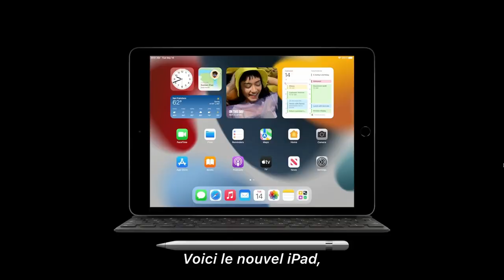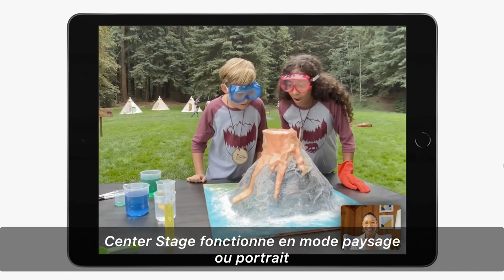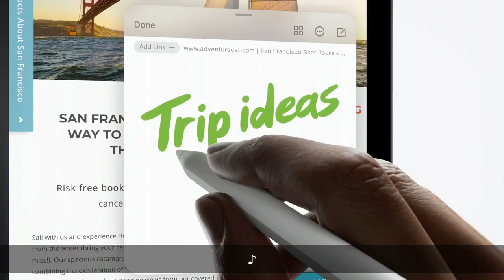California Streaming : voici l'iPhone 13 !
Chapitres :
00:00 Introduction
01:53 Les nouveautés Apple TV+
02:31 iPad
04:47 Nouvel iPad Mini
08:27 Apple Watch Série 7
11:12 L'iPhone 13
18:12 L'iPhone 13 Pro
23:17 Fin